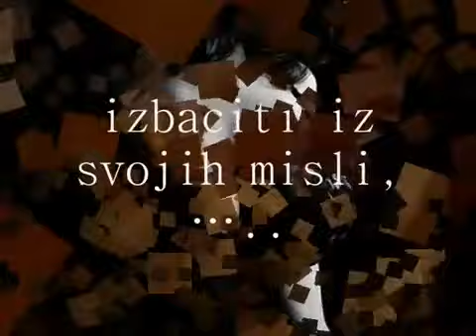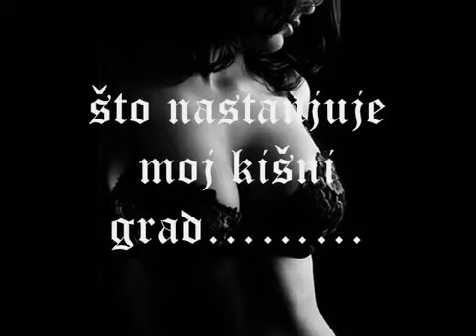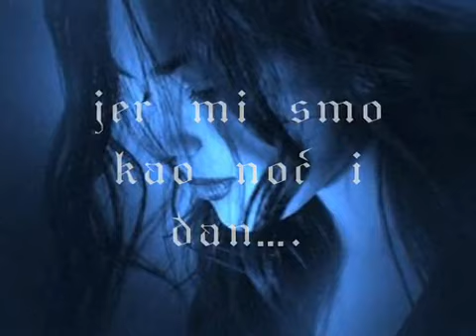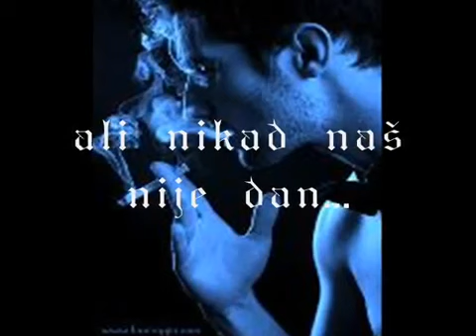Majino - Ž e l i m